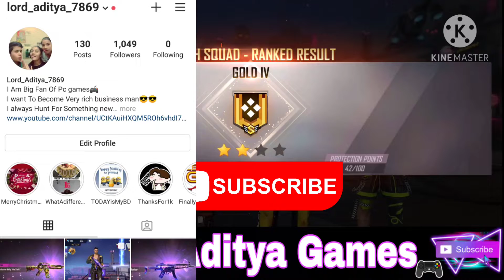I Unlocked Kelly Swift and I got 8 Kills in Clash Squad Ranked in Free Fire | Booyah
~Lord Aditya's Social Media Handles~

• Video Editor~KineMaster
• Music~

"Copyright @ 2021 LordAdityaGames."